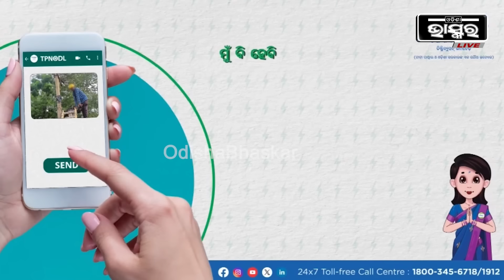କୁକୁଡା ପାଇଁ ଭାଇକୁ ମାରିଲା ଭାଇ... ହତ୍ୟା ପରେ ଥାନାରେ କଲା ଆତ୍ମସର୍ମପଣ... ଏହାକୁ ଦେଖି ସମସ୍ତେ ଚକିତ...